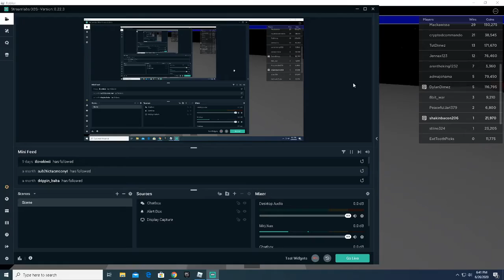HACKER IN PLATES OF FATE?!? *SPAWNS THE SUN!?* (Check desc!)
If you want to help me out, I am getting paid per view by this great group, Fresh Force! Here is the link to their group